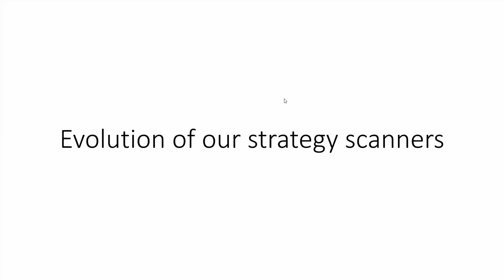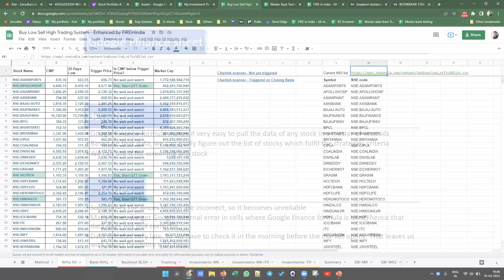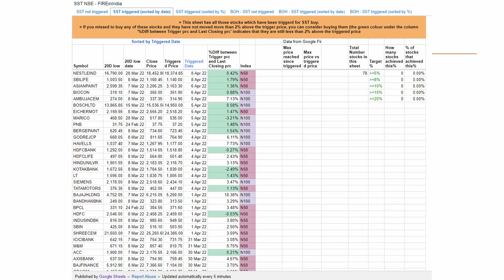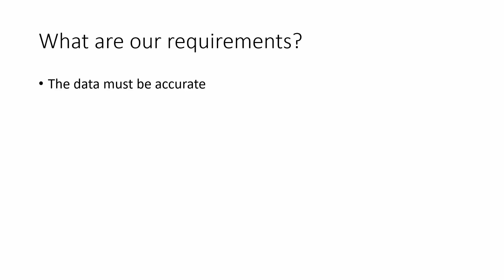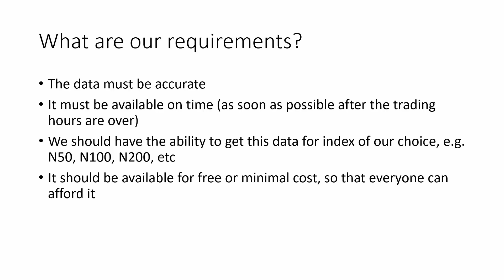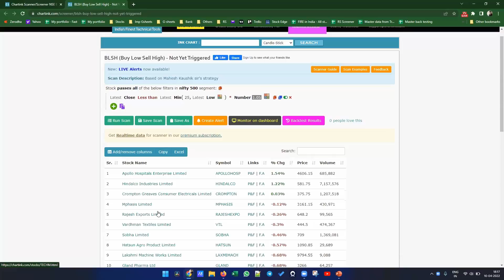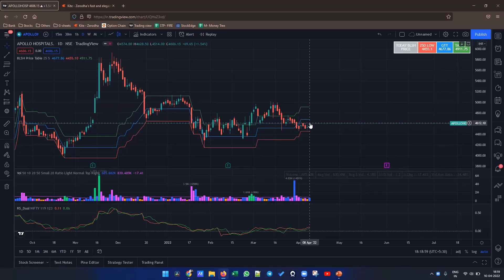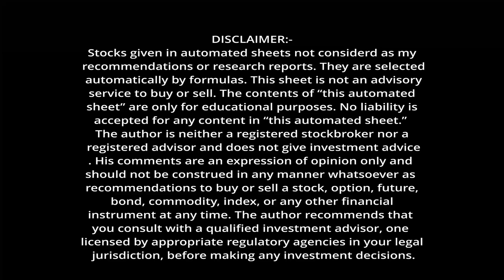Strategy Scanner problem solved | NSE based data for many indices available in seconds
Master sheet with links to all strategies and their respective sheets (no need to copy it, simply bookmark it in your browser)